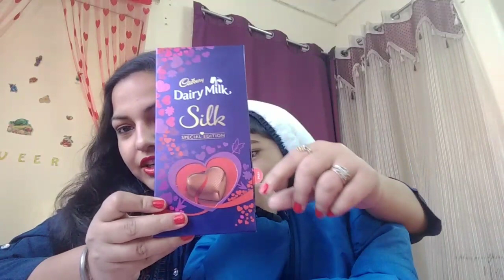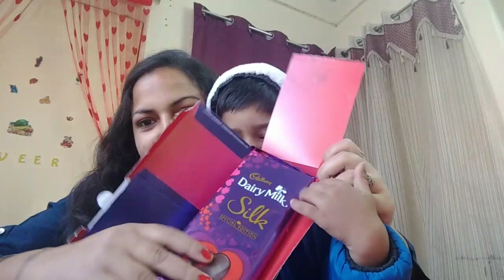Cadbury Silk Valentine's Day Edition | Review | Say It With Silk | Pop Your Heart Out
This Valentine’s Day PopYourHeartOut and Say it with Silk at just Rs 275 \-.